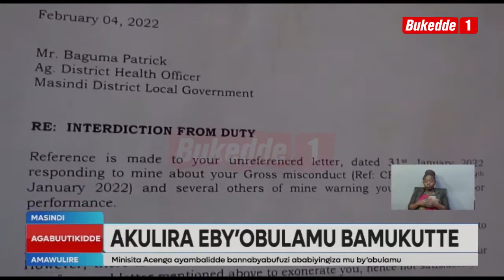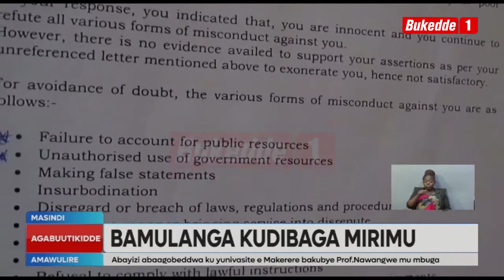Agabuutikidde: Okutumbula eby'obulamu. minisita Acheng awabudde 'Gavumenti eby'ongeremu ensimbi"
Minisita w’ebyobulamu Dr. Jane Ruth Aceng yeekokkodde bannabyabufuzi ababiyingiza mu nsonga z’ebyobulamu. Agamba nti buli bulwadde obubalukawo nga bannabyabufuzi babwogerera ne kiremesa aba minisitule okukola obulungi emirimu.